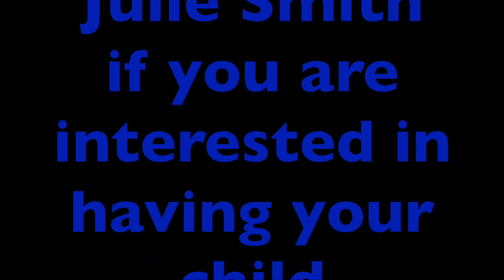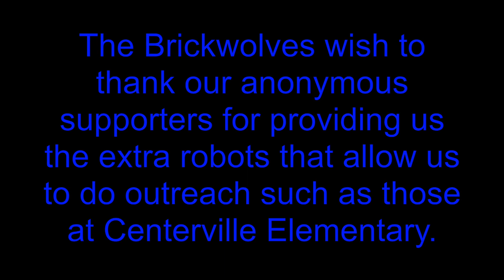Centerville Math Night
We went to Centerville to help students learn about robotics! Thank you to them for letting us come and for being so enthusiastic about robotics.

Check us out on twitter and online!